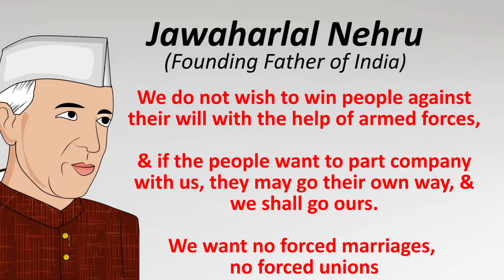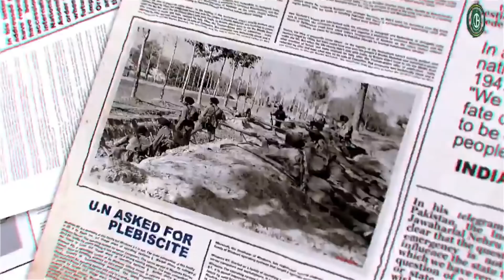Visit Kashmir - A True Indian Ad by Tamil Girl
How would an honest Indian ad on Kashmir look like? a special Video for KashmirSolidarityDay